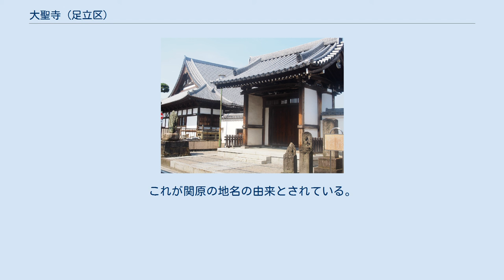大聖寺 (足立区)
大聖寺（だいしょうじ）は、東京都足立区関原にある真言宗豊山派の寺院。
 当寺院は室町時代の1449年(宝徳元年)に創建されたと伝わる。
開山・開基についてはよくわかっていない。
 本尊は不動明王で、良弁の作という。
本堂は何度か火災にあって焼失し、現在のものは深川木場の講中が、材木その他を寄進によって江戸時代の天保年間に再建されたもの。
このことからも、不動信仰は江戸の職方の間に根強く広まり、不動講や不動参りが盛んにおこなわれていたていことがわかる。
この本堂は8年の歳月をかけて再建されたもので、各所に彫刻が施され、足立区内でも最大の規模のものともいわれている。
（足立区登録文化財） 江戸時代には江戸市中の住民からの寄進も多く、現在でもそれを物語る史料もあり、広範な地域の人に信仰されていた。
また、縁日は多くの人が参詣に訪れていたといわれている。
 また本堂裏には歴史を感じさせる100体の観音像があり、作者不詳であるが、主に女性からの寄進であったと伝わっている。
1960年前後（昭和30年代）までは、まったく黒ずんで古びたものであったが、補修の際金箔があらわれたという。
長年本堂にあって護摩を焚く煙に巻かれていたからだと思われ、秘仏である本尊不動の厨子の後ろにあって、真っ黒になっていたから今日まで100体そっくり残っていたと推測される。
 当寺院は関原不動の名で知られており、当地の地名関原の由来になっている。
関原不動の由来伝説によると、小宮光徳という関守が、桂花老人から“関の原”と言った土地にある良辨という聖者が作った不動明王を与えると告げられた。
光徳は老人の言葉に従って足立へ来訪し、八幡宮の傍らに草庵を結び不動明王をまつった。
これが関原の地名の由来とされている。
 足立区登録文化財